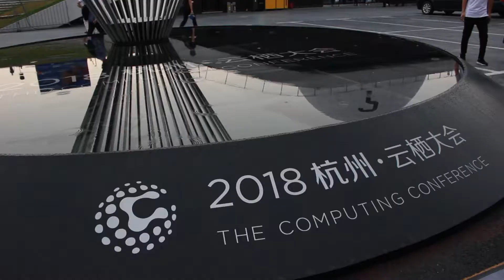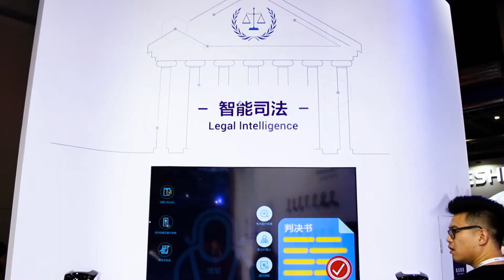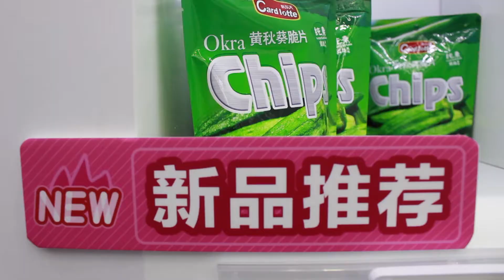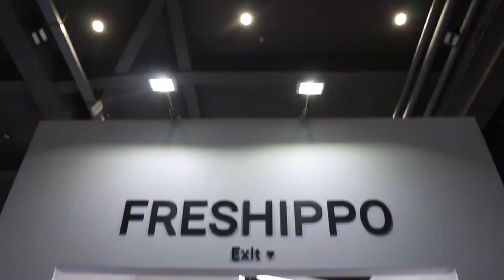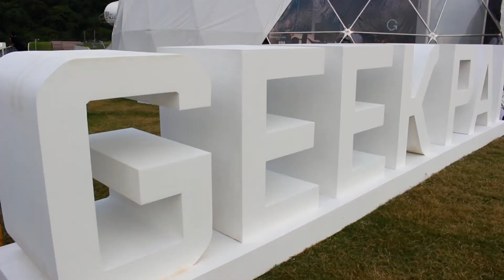What's at Alibaba's 2018 Investor Day Event? Jack Ma, New Retail, and Robots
Less than two weeks after Alibaba co-founder Jack Ma announced his plans to retire, his company held its biggest event of the year, The Computing Conference, in Yunqi Town, Hangzhou.

Alibaba made sure their new ideas were on full display — most notably, the company’s smart logistics network, Cainiao; their new retail flagships, Hema supermarket and BingoBox; and their partnership with the city of Hangzhou, City Brain 2.0.

Video by Cassidy McDonald